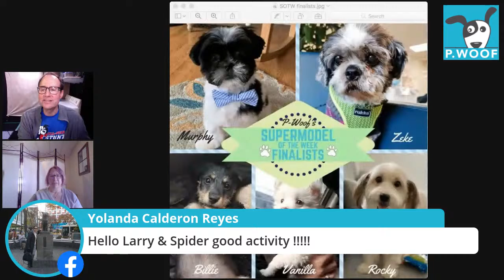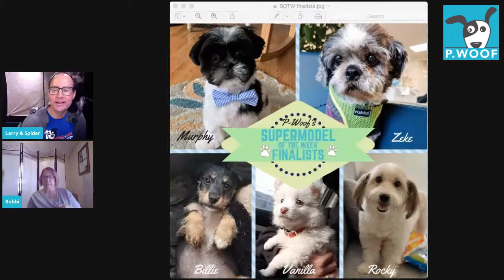DOG HUGS 4/6/20 Guest: Suhey Perondi, All Star Stunt Dog Show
DOG HUGS Monday April 6 2020. Guest: Suhey Perondi and Koda of The Perondi All Star Stunt Dogs.

ABOUT THE DOG HUGS VIDEO PODCAST SERIES
Dog Hugs celebrates our best lives with dogs by sharing the best practices of experts from across the pet world. Dog Hugs also features celebrities, visionaries, creators, athletes, and public figures who love dogs. The loyal audience also enjoys the show's live two-way chat, giveaways, contests, downloads, and special offers. Hosted by award-winners Larry Kay (best-selling dog author & keynote speaker) and Geralynn Cada (AKC judge & dog trainer & pet lifestyle expert) with Robbi Hess and Spider The Trick Dog. The Dog Hugs mission also includes advancing adoption of homeless dog with a Shelter Shout Out in each show.